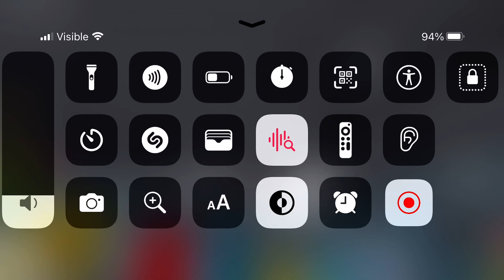Ghost Spider ￼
Huggy wuggy